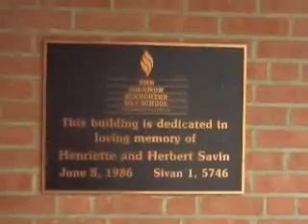Calvary Fellowship picnic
The Calvery Fellowship Church of Hartford has its 2 anniversary picnic.